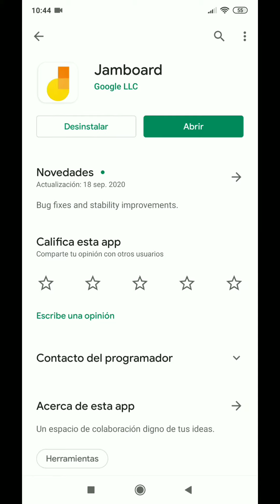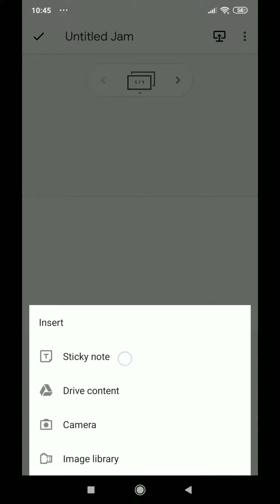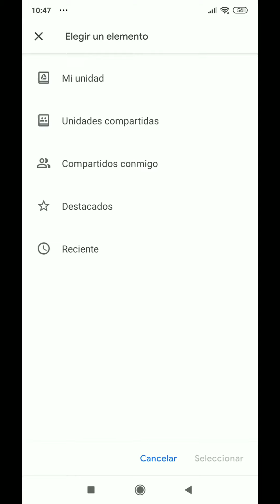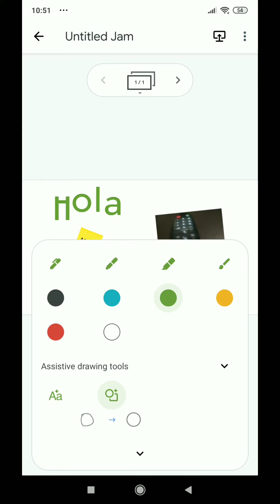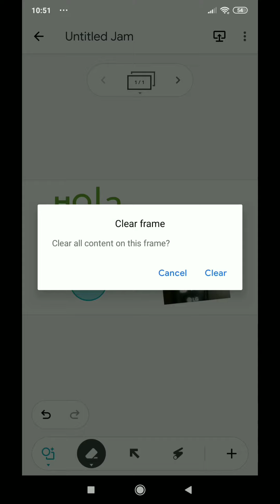Jamboard, desde el celular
En este tutorial te muestro como ocupar Jamboard desde tu celular, para ello debes descargar la aplicación de Jamboard en playstore.